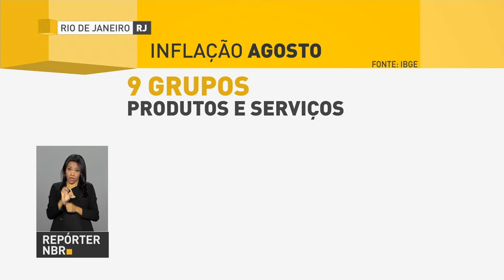BOLETIM REPÓRTER NBR 9h - 11 de setembro de 2017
REPÓRTER NBR 9h - 11.09.17: Governo brasileiro vai enviar avião da Força Aérea Brasileira (FAB) para resgatar brasileiros em ilha do Caribe atingida por furacão. E mais: Mercado financeiro reduz estimativa da taxa Selic para 7% ao final de 2017. Veja também: com queda da inflação produtos da cesta básica ficam mais baratos.